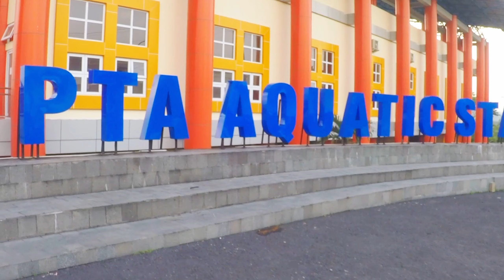Perjalanan jalur Bandongan - Potrobangsan Gor Samapta Aquatic Stadium Sanden Kota Magelang 2024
Suasan kondisi jalur jembatan sungai progo bandongan menuju komplek stadion Moch soebroto gor Samapta Kota Magelang 2024